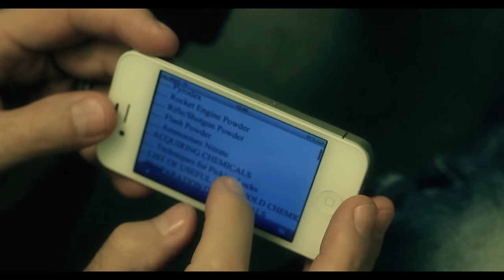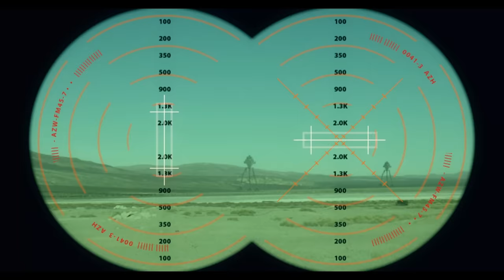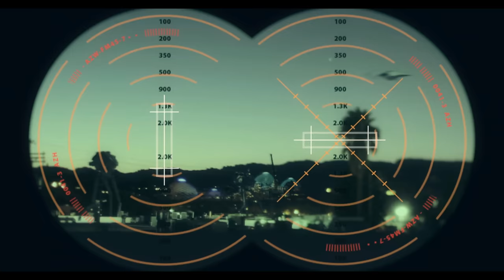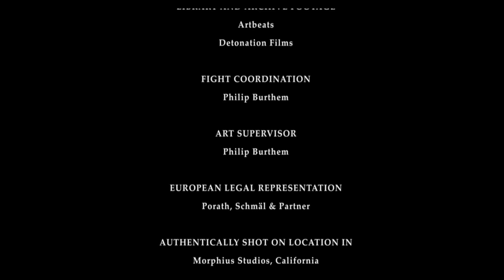H.G. Wells' The War Of The Worlds: Alien Dawn - 4k Full Length Feature film 2011 - Science Fiction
⚠️ Flashes maybcause epileptic seizures at the beginning -though the frequency is not high enough for the “official” Trigger warning…  people peone to reactions tomflashing images can still be affected  no worse than The Rise Of Skywalker ⚠️

This is a censored version as per Youtube's request.  Some of the gory scenes have been blurred/decolorized

We made this in 2011 for a low budget while planning our Epic Big Budget film Starship Rising.  It was always MEANT to be called The War Of The Worlds, but distributers were scared of being sued.

This was supposed to be a found footage version of the War of The Worlds, but it doesn't allow for an epic visual component that we were known for.

Also called "War Of the Worlds Final Impact", "Battle Invasion", "Dawn of Destruction", "Alien Dawn 2012".